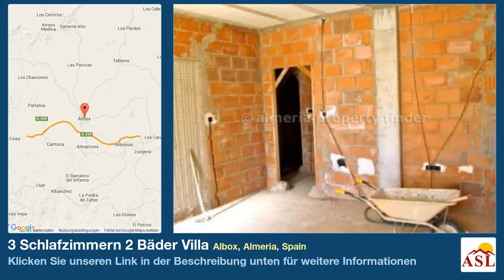3 Schlafzimmern 2 Bäder Villa zu verkaufen in Albox, Almeria, Spain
Weitere Infos auf Villa zu verkaufen in Albox, Almeria, Spain mit 3 Schlafzimmern, 2 Badezimmern

Schöne Teil gebaute zweistöckige Haus zum Verkauf in Almeria, gelegen in einem ruhigen Ort am Rande der beliebten Stadt Albox.
Das Erdgeschoss verfügt über eine überdachte Veranda führt in ein großes Wohnzimmer / Esszimmer, eine Küche mit einem anschließendem Hauswirtschaftsraum, 2 Doppel-Schlafzimmer und ein Badezimmer. Im ersten Stock ist das Hauptschlafzimmer mit En-Suite Bad und eine gute, große Dachterrasse.

Die Eigenschaft wird in einem Grundstück von 370 m 2 festgelegt.